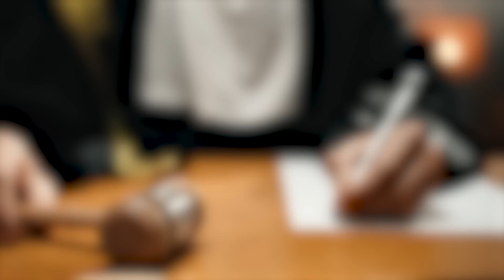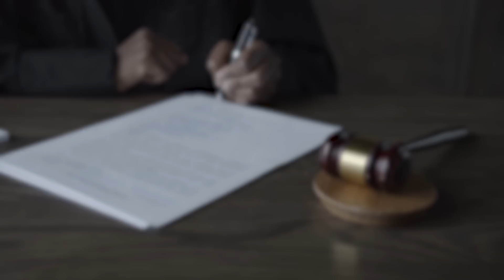นาวาอากาศโทหญิงไปเยี่ยมญาติ แต่กลับหายตัวไปอย่างลึกลับ?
นาวาอากาศโทหญิงหายตัวไปอย่างลึกลับก่อนปฏิบัติภารกิจ หรือเหตุการณ์ทั้งหมดจะเป็นการจัดฉากของเธอเอง? อย่างไรก็ตาม คดีบุกรุกและล่วงละเมิดที่เกิดขึ้นใน 6 ปีต่อมา กลับชี้ไปที่พี่ชายของทหารหญิงผู้หายตัวไป